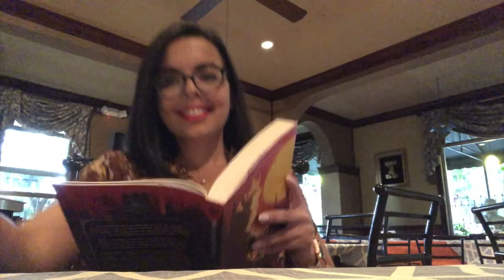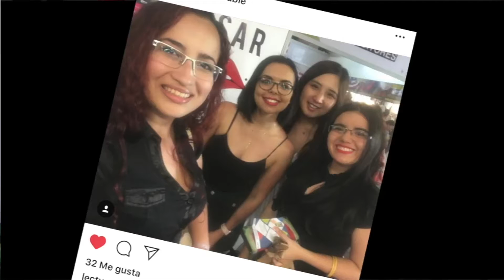Some Kind of Love - 2018 ✨ Gracias ✨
No sé como describir este video. No sé que escribir acá más que garcias por acompañarme. He pasado una época difícil en los últimos meses, sigo en una época difícil. Sin embargo siempre hay momentos para ser felices, siempre hay personas que te dan más de lo que puedes imaginar. No hubiera podido llevar mi vida estos meses sola, no hubiera podida salir adelante sin su amor incondicional.

Videos Lunes y Miércoles
Nos vemos :)

Song "Some Kind Of Love" by The Killers
Album : Wonderful Wonderful, 2017

Join The Killers on

Lyrics

[Verse 1]
You got the will of a wild
A wild bird
You got the faith of a child
Before the world gets in

[Chorus]
You got some kind of love
(Some kind)

[Verse 2]
You got the soul of a truck
On a long distance haul
You got the grace of the storm

[Chorus]
You got some kind of love (some kind of love)

[Outro]
Can't do this alone
We need you at home
There's so much to see
We know that you're strong

Some Kind Of Love
Artista
The Killers
Álbum
Wonderful Wonderful
UMG (en nombre de Island Records); AMRA, UMPI, The Royalty Network (Publishing), UBEM, ASCAP, Kobalt Music Publishing, UMPG Publishing, CMRRA y 12 sociedades de derechos musicales